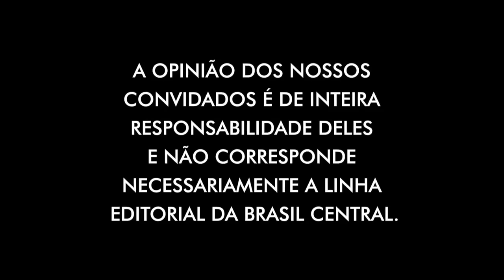EXCLUSIVO NIKOLAS FERREIRA ABRE O JO0GO AQUI NO TBC DEBATE | 04/01/2024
| TBC DEBATE |
04/01/2024
Apresentação: Rafael Vasconcelos
Convidado: Nikolas Ferreira

E essa temporada está pegando 🔥